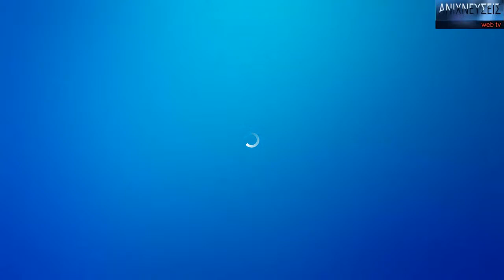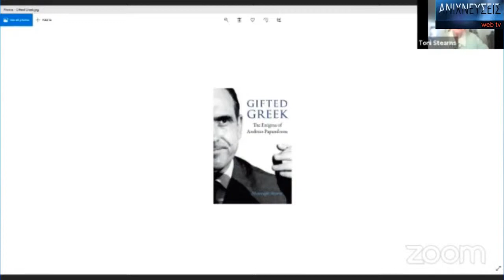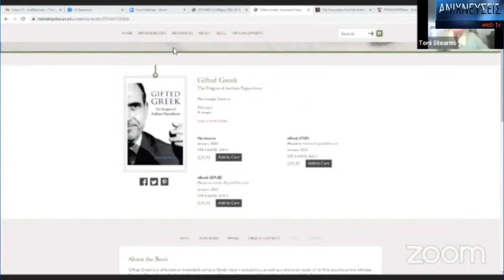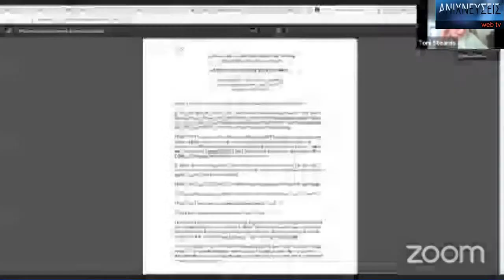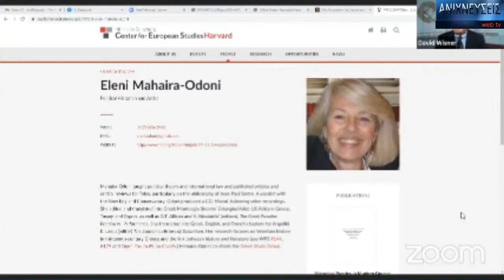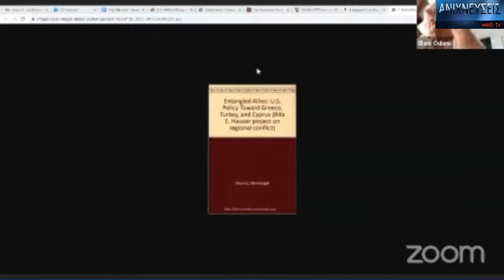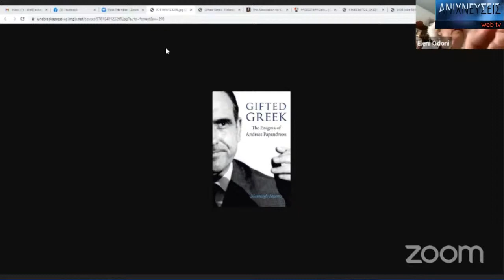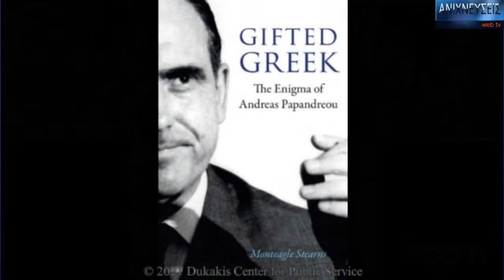Andreas Papandreou : Gifted Greek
Ο πρέσβης των ΗΠΑ στην Ελλάδα την περίοδο 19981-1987 Μόντιγκλ Στέρνς, ο οποίος συνδεόταν φιλικά με τον Ανδρέα Παπανδρέου και αυτός ήταν ένας λόγος της τοποθέτησής του στην Αθήνα, έγραψε ένα βιβλίο με τίτλο  Gifted Greek, The Enigma of Andreas Papandreou. Προικισμένος Έλληνας, Το αίνιγμα Ανδρέας Παπανδρέου.
Ο David Wisner ο οποίος διδάσκει διεθνείς σχέσεις στο Αμερικανικό Κολλέγιο Θεσσαλονίκης και είναι Εκτελεστικός Διευθυντής του Κέντρου Μάϊκλ και Κίττυ Δουκάκις, συνομιλεί για το βιβλίο και τον Ανδρέα Παπανδρέου με την σύζυγο του Μόντιγκλ Στέρνς Τόνι Στέρνς και την Ελένη Οδόνη, η οποία είναι Πολιτική Επιστήμων και διδάσκει διεθνές δίκαιο και πολιτική θεωρία.
Παρακολουθήστε την ενδιαφέρουσα συζήτηση από τη Διαδικτυακή Τηλεόραση Ανιχνεύσεις Web TV.
Η συζήτηση διεξάγεται στα αγγλικά